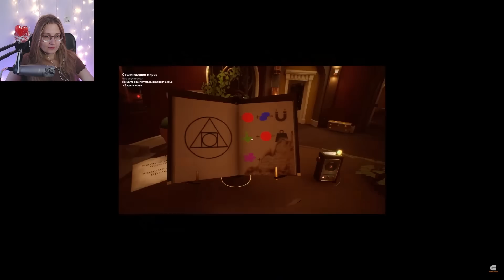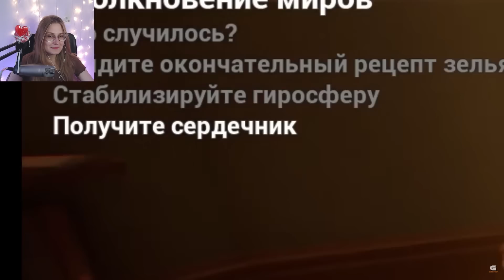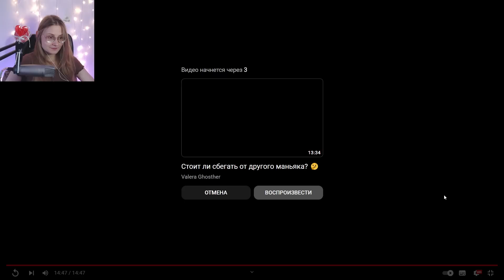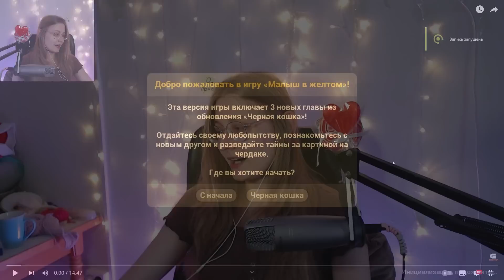Гоняем лысого 👶🤖 \ Гоняем лысого 👶🤖 \ Реакция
Прочитал?
Штраф сердечко! 💟💗